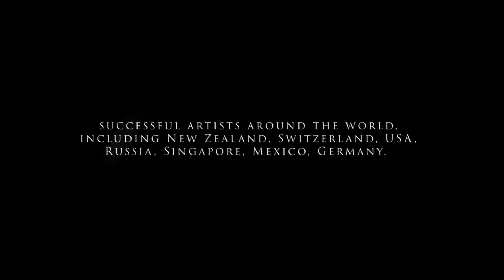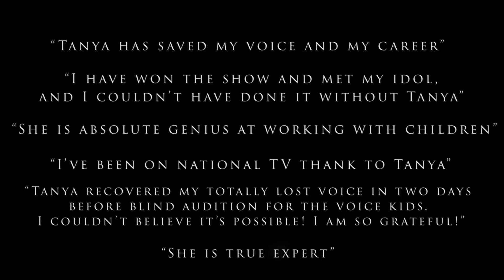Tanya Harrison VOCAL COACH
Instagram tanniharrison
Tanya Harrison.co.uk